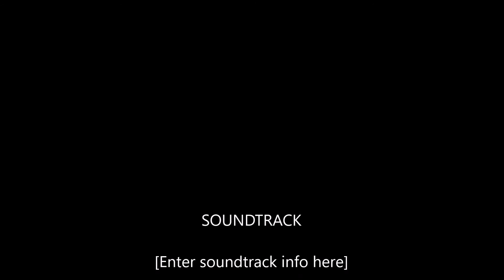1938 Chevy Hot Rod 38 Special Nostalgic Race Truck